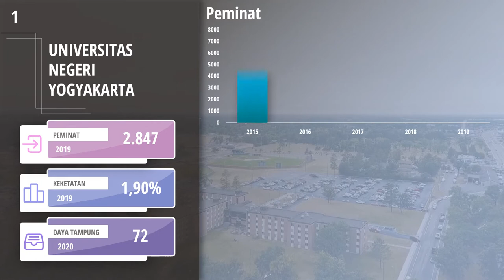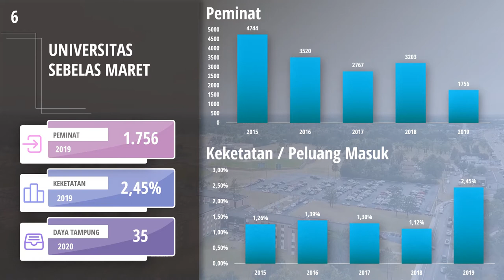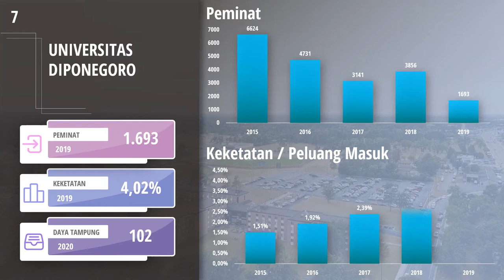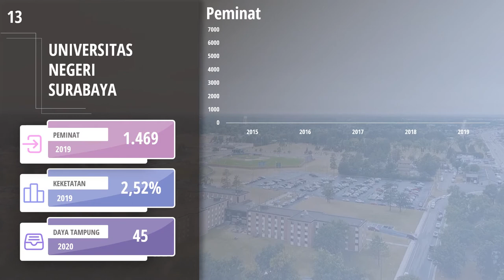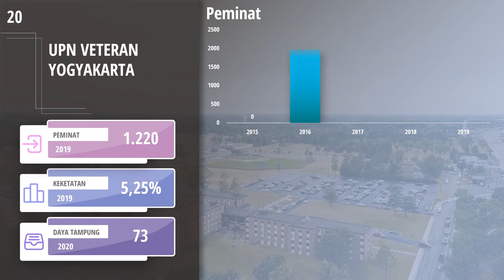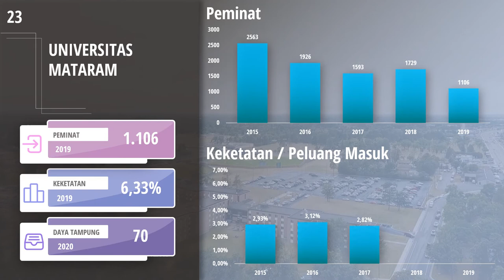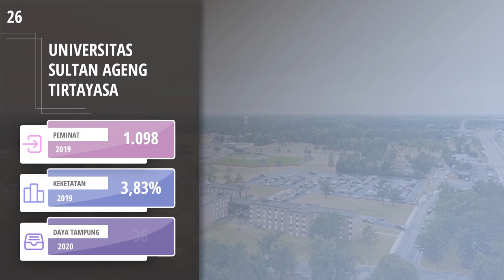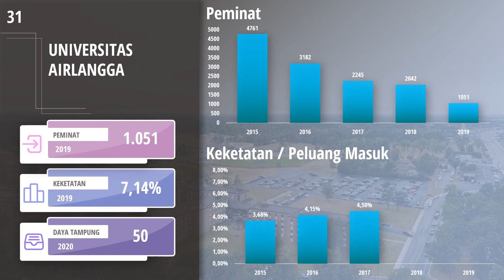Jurusan Manajemen Paling Diminati di SNMPTN (2015-2020)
Video di atas adalah info singkat mengenai jurusan manajemen yang peminatnya paling banyak (lebih dari 1000) pada SNMPTN 2019.

Semoga info singkat di atas bermanfaat. Khususnya buat kalian yang berminat untuk kuliah di jurusan manajemen melalui jalur SNMPTN.